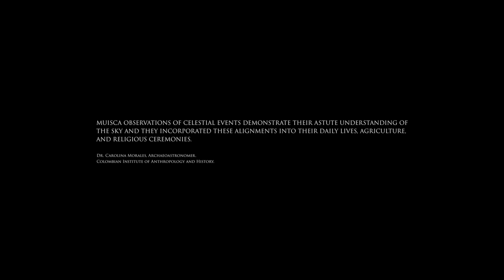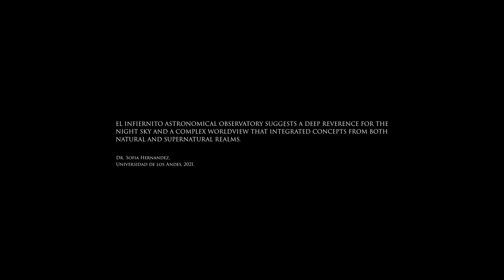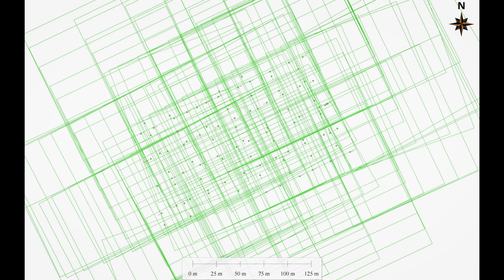Ancient Astronomical Secrets: Unearthed in Colombia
Join our drone exploration team mapping two ancient astronomical sites in Colombia! Using cutting-edge drone technology, first, we take to the skies to uncover the original layout of Villa de Leyva, a colonial gem and centre of ancient astronomy steeped in celestial history. Then, we dive into the mysteries of El Infiernito, the oldest stone calendar in Colombia, where stone rows dating back 2500 years, track solar solstices, equinoxes and the mysterious zenith day "of no shadows".

About History Fuzz:
History Fuzz is a realm of contemplative inquiry wherein leading research scientists explore the motivations, tools, and skills of the ancient skywatchers, surveyors, architects, and builders who created awe-inspiring structures in monumental landscapes, enshrining their diverse cosmic chronicles in stone.